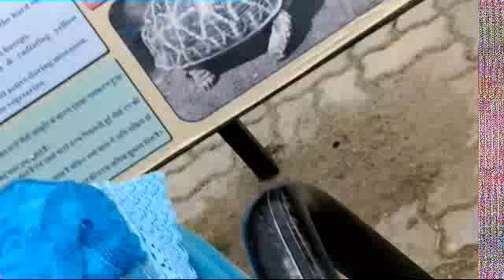Sajjangarh biological park udaipur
"Tiger (Animal),Udaipur (City\\\/Town\\\/Village),Animal (Film Character),Park,Linkin Park,Tiger T -24 Biological Park in Udaipur video,Biological Park in Udaipur,Biological Park,Tiger T